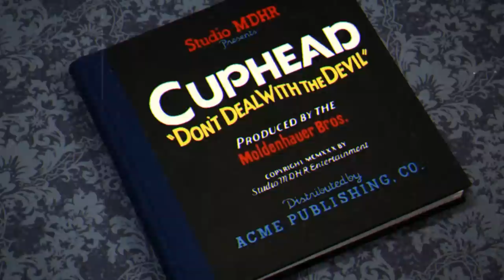Cuphead: The Delicious Last Course Rocks!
Don't look up the dog...